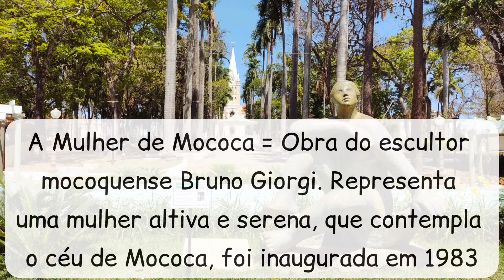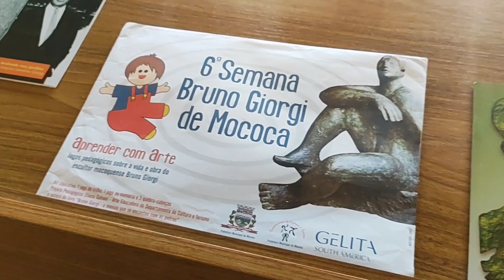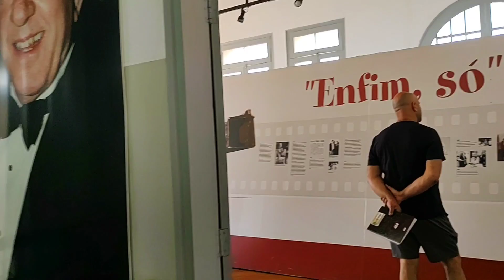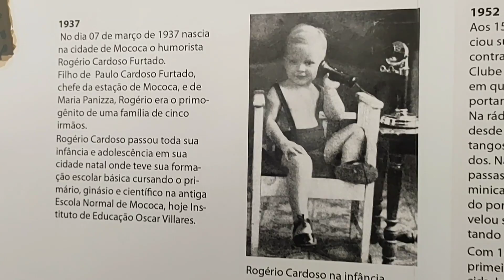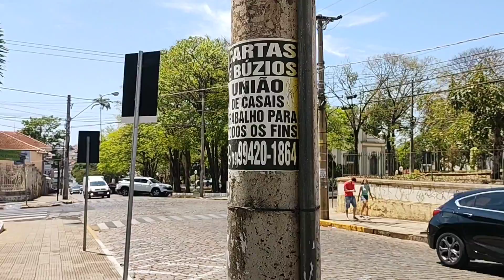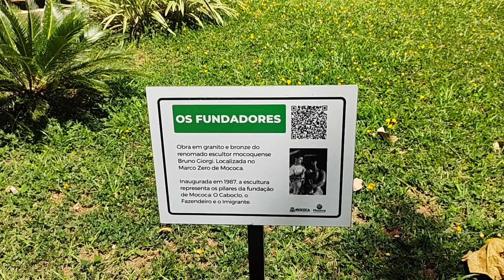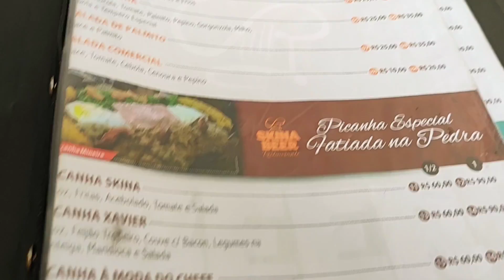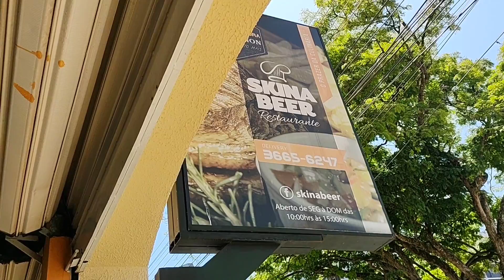Mococa SP - Nosso passeio pela cidade de Mococa SP - 2º Temp Ep 99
Nosso passeio agora é por Mococa, a cidade fica no interior do Estado de São Paulo, a 260 km da capital paulista.

O Estado de São Paulo é dividido em 11 Regiões Intermediárias:
1 - São Paulo;  ✔
2 - Campinas; 💚 bola da vez

Agora, estamos conhecendo a 2º Região Intermediária: Campinas: 87 cidades.
Essa região é composta por 11 Regiões Imediatas:
1 - Bragança Paulista; ✔
2 - Jundiaí; ✔
3 - Amparo; ✔
4 - Campinas; ✔
5 - Mogi Guaçu; ✔
6 - Piracicaba; ✔
7 - Rio Claro; ✔
8 - Limeira; ✔
9 - Araras; ✔
10 - São João da Boa Vista; ✔
11 - São José do Rio Pardo. 💚 bola da vez

Estamos conhecendo a 11º Região Imediata: São José do Rio Pardo.
Essa região imediata é composta por 7 cidades:
1 - Mococa; ✔
2 - Tapiratiba; 💚 bola da vez

A 1º cidade que iremos apresentar dessa região imediata é: Mococa.
Mococa é a 119º cidade que conhecemos no Estado de São Paulo.
Vem conhecer Mococa SP.